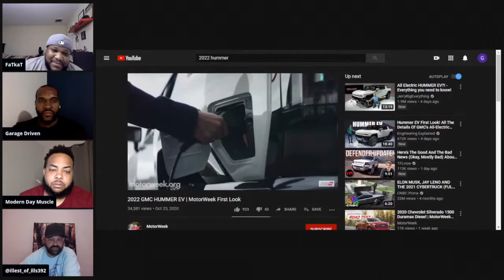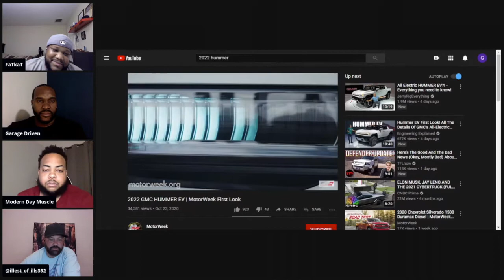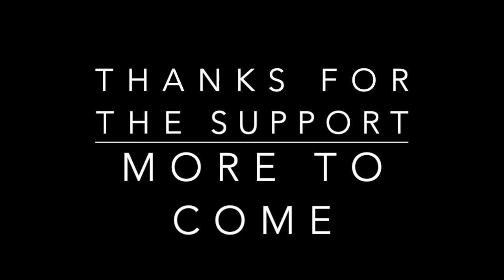Hummer EV...hot or not??? | Free Smoke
Hosted by:
FaTkaT, Garage Driven, Illest of Ills and Modern Day Muscle